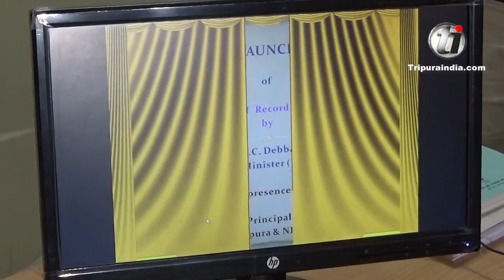Minister NC Debbarma Launching of Online ROR website in his Chamber